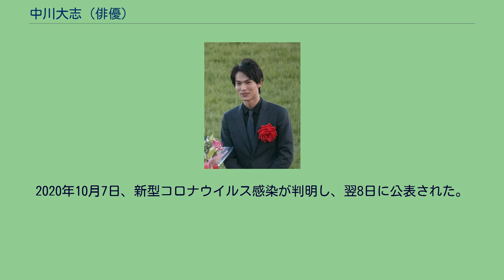中川大志 (俳優)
中川 大志（なかがわ たいし、1998年〈平成10年〉6月14日 - ）は、日本の俳優。
東京都出身。
スターダストプロモーション所属。
東京都生まれ、茨城県育ち。
公式プロフィールにある通り東京の出身であり、幼少期のほとんどを東京で過ごしたが、5歳頃に父親の地元である茨城に引っ越しており、小中学校時代は東京で芸能の仕事をしながら地元・茨城で学業や部活動に励んだ。
3歳の頃からジャズダンスを習い始め、ステージに立ち始める。
2008年、舞台アルゴミュージカル『花の海 花いろの風 -里山小学校5年1組-』に出演。
小学4年生の時に親と一緒に出掛けた先の原宿でスカウトされる。
一度は断ったものの、数日後にまた同じ人にスカウトされ、過去に知ったダンスやミュージカルでステージに立つ楽しさから「やってみたい」と思う気持ちが強くなり、小学5年生の時に事務所に所属する。
2009年、NHK『わたしが子どもだったころ』の再現VTRで子役としてデビューし、翌年2010年10月『半次郎』で映画デビューを果たす。
2011年5月29日の「ニコラミニミニ開放日」にて開催された「メンモ公開オーディション」に合格し、2011年9月号の『nicola』（新潮社）からメンズモデルとして登場する。
同年10月から放送された日本テレビ系テレビドラマ『家政婦のミタ』で一家の長男を演じて注目を集める。
2017年3月に堀越高等学校を卒業し、大学には進学せず俳優一筋で仕事をしていくことを発表した。
2019年に『坂道のアポロン』と『覚悟はいいかそこの女子。
』での演技により第42回日本アカデミー賞新人俳優賞を受賞した。
2020年上半期には、「2020年テレビCM急上昇ランキング」（エム・データ発表）で1位を獲得。
2020年10月7日、新型コロナウイルス感染が判明し、翌8日に公表された。
20日、回復し仕事復帰することを報告。